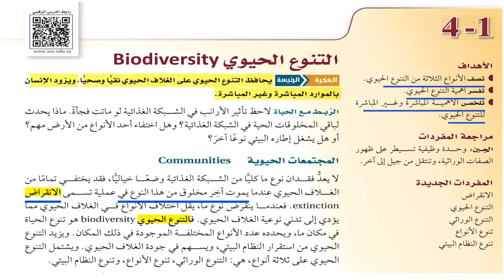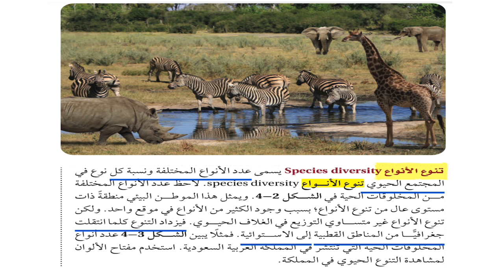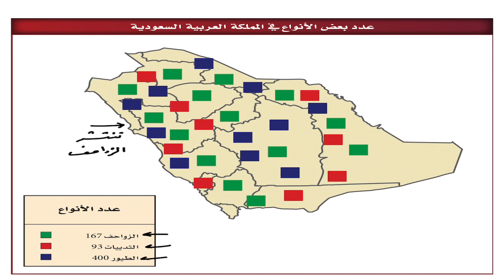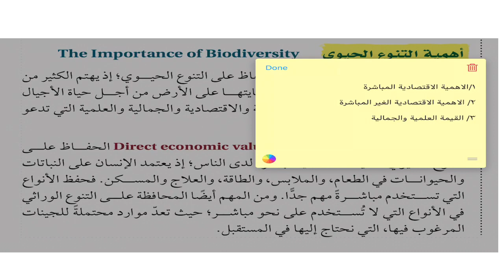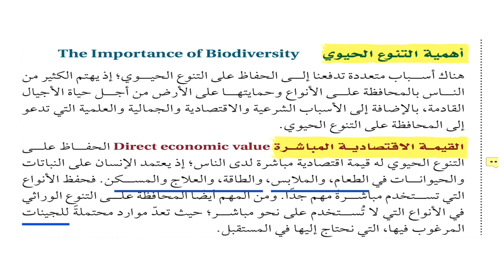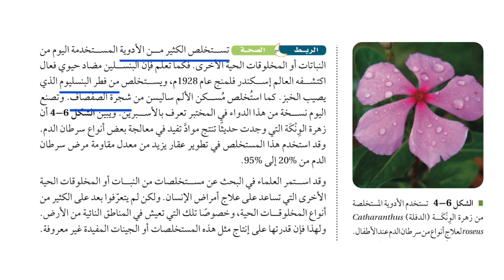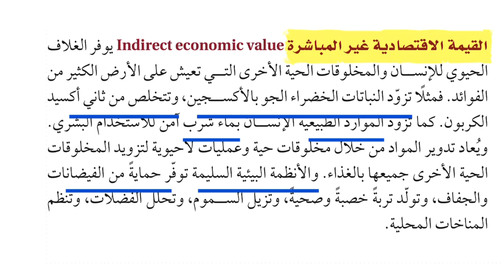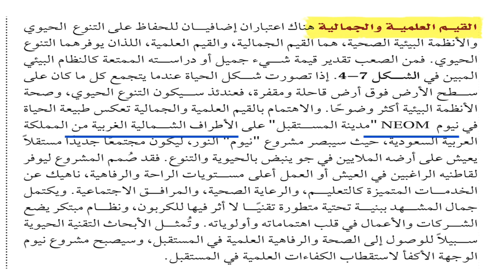صف 3 ثانوي شعبه أ مادة علم البئية التنوع الحيوي